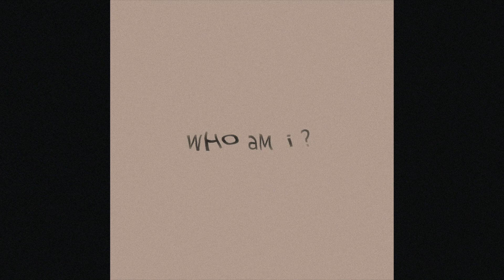Hsmzricx - 184Q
Ep: Hsmzricx - wHo aM i?
Format: 3 x File, FLAC
Country: Japan
Released: November 16, 2020
Genre: Electronic
Style: Acid, Techno

Techno, yeah techno.

All of my uploads are for promotional & emotional use only.